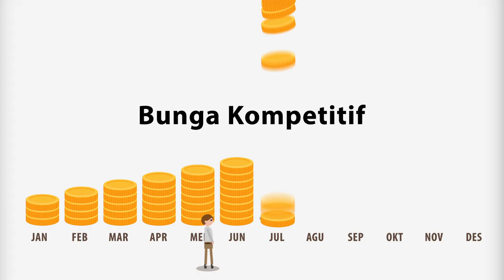OCBC TAKA I Digital Campaign Video